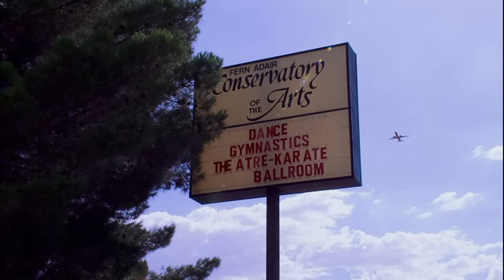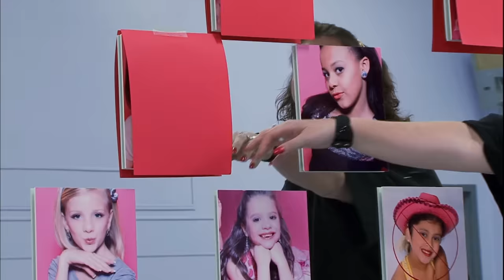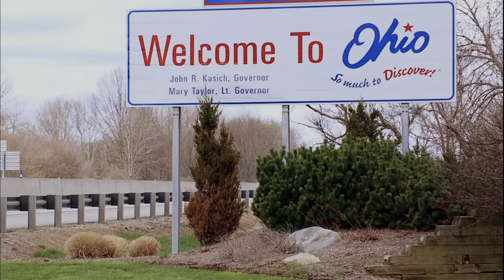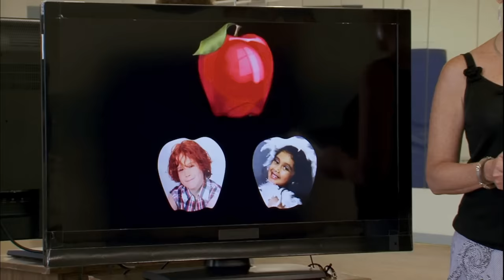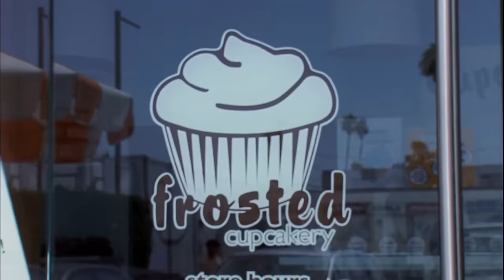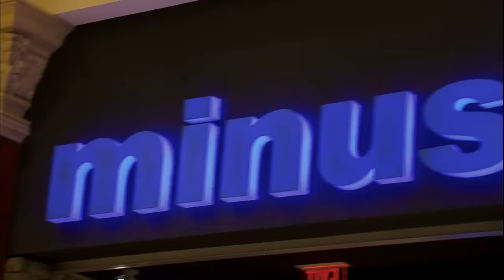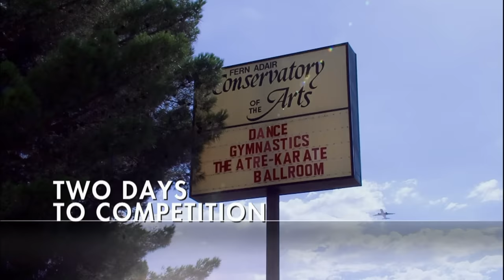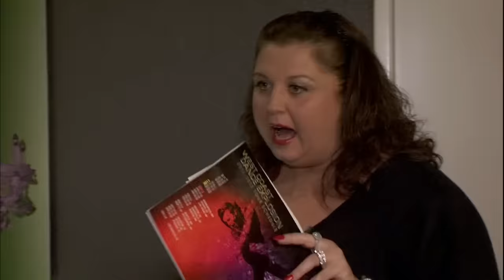Chloe's Top Spot on the Pyramid Could Be a TRAP (S1, E9) | Full Episode | Dance Moms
Chloe finds herself at the top of Abby's pyramid for the first time; but is she being set up? Find out in Season 1, Episode 9, "From Ballerinas to Showgirls."